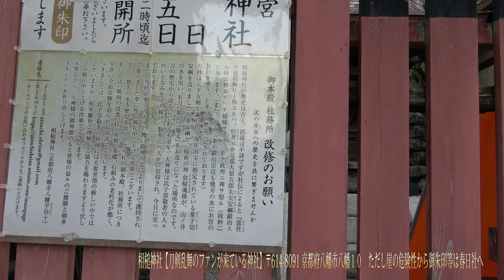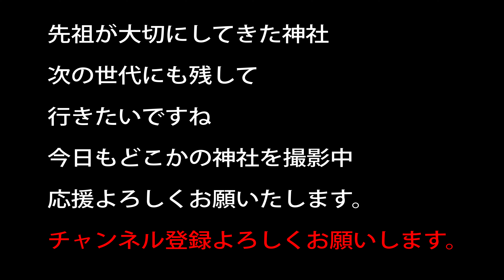相槌神社【刀剣乱舞のファンが来ている神社】〒614 8091 京都府八幡市八幡１０ ただし崖の危険性から御朱印等は春日社へ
祀神　倉稲魂
創設は不明　石清水八幡宮の表参道横にある
刀剣乱舞に関連するので、そのファンの方が結構来るみたいですね

20～30万以上神社があります。　実はコンビ二よりも多い